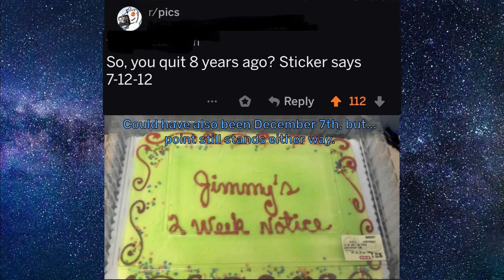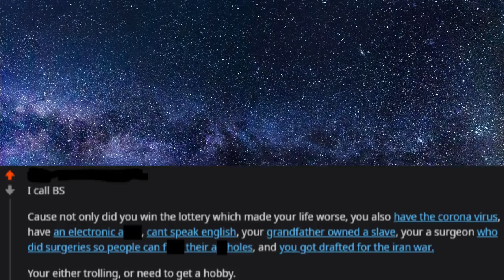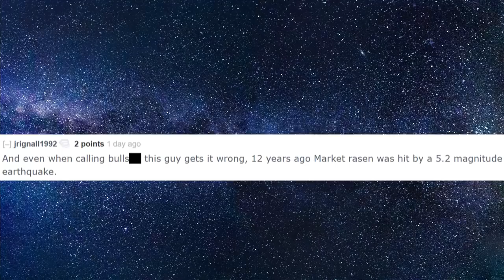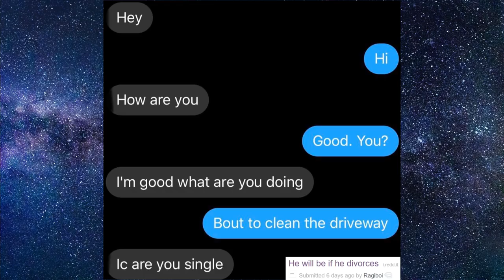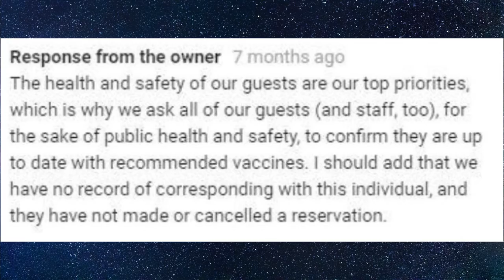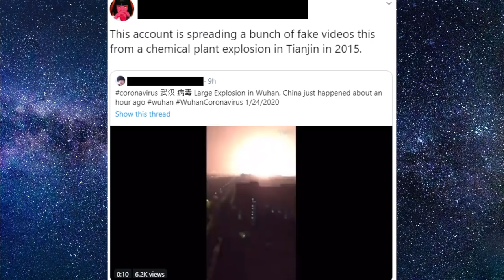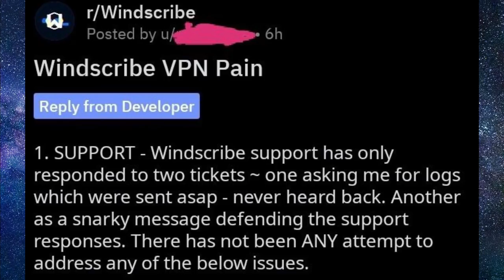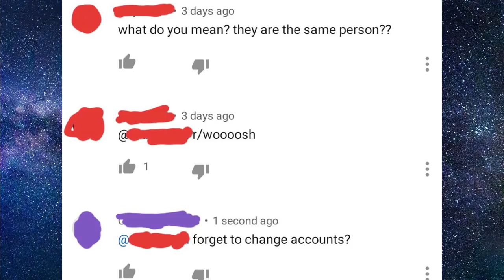r/QuitYourBullsh*t - MORE People Called Out! (Best Reddit Posts)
Welcome to r/QuitYourBS part 2, where some news sources are lying and scaremongering for views and clicks, anti-vaxxers get called out on unfounded claims, and someone on instagram tries to scam people by passing off photo filters as art.

From bad customers leaving fake reviews to Redditors reposting and making up fake stories for the Karma, these are the worst liars on Reddit!